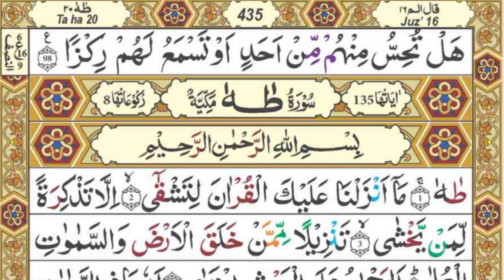Dora e Quran📚📚|Sura ul Maryam|Ayet no,65 to last Ayet